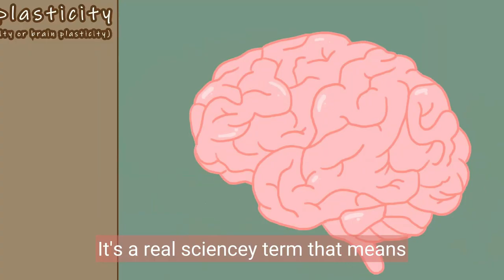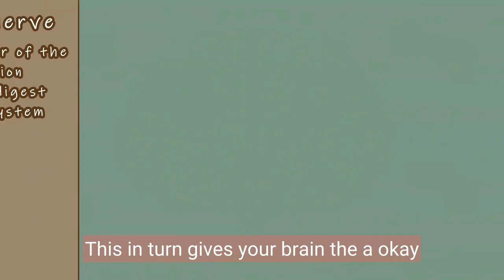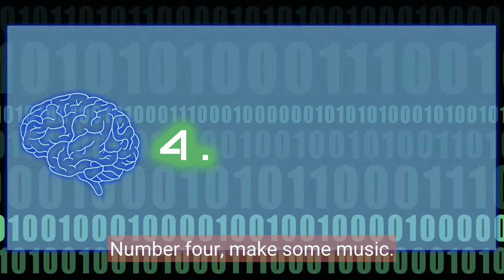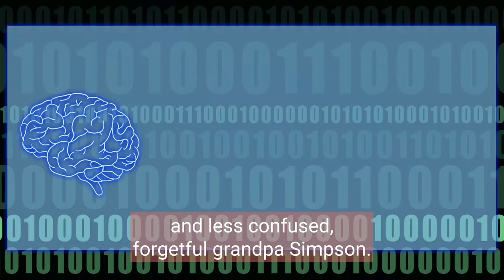5 Easy Brain Hacks To Change Your Life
In this video, we're going to discuss the concept of neuroplasticity and how it can help you change your life forever. We all want to be happy and live a meaningful life, and neuroplasticity is a key factor in achieving this. By changing the way you think and behave, you can create positive changes in your brain! In this video, we're going to share with you 5 easy brain hacks that will help you change your life for the better. So what are you waiting for? Start changing your life today with these easy brain hacks!

We are on a mission to reach 15 million lives by the end of this year. Especially if this video provided something useful to you.

Want more brain hacks and psychological tricks? We have another video on the psychology tricks that will actually work

Writer: Brian Cham
Editor: Denise Ding
Script Manager: Kelly Soong
Animator: Hyun Ji Ra